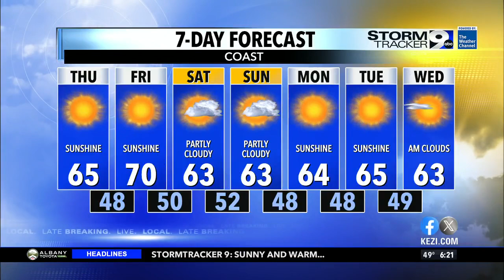Summer Sunshine, Even Hotter Friday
High pressure continues to rise over the PNW and brings a heat wave in for the next several days. Protect your skin if you are working outside. It's going to be beautiful.